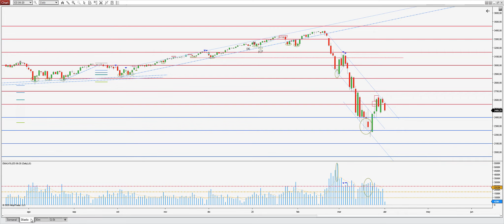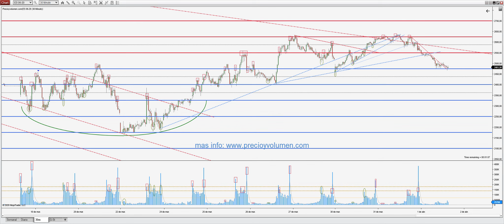Premarket en Vivo: La oferta apareció donde tocaba.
Javier Medina nos analiza el futuro del miniSp previo al comienzo de  la sesión intradía.

Nuestra oferta formativa La operativa en acciones, futuros y forex contiene un riesgo sustancial y no es para todos los inversores. Lee en el siguiente enlace la divulgación completa de riesgos